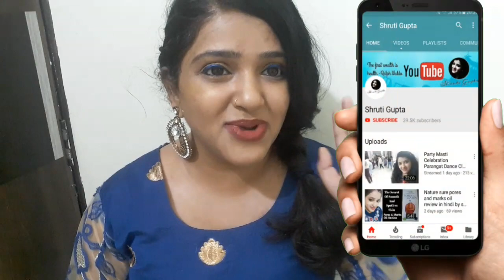Jhumka Jhulaniya | Pass the Jhumka challenge with ft Priyanka Yadav & 5 lovely Creators| Easy makeup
shruti gupta